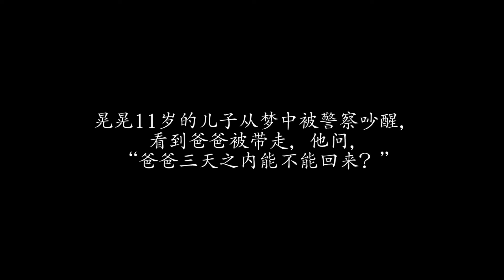關於鄧傳彬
鄧傳彬，網名鄧二晃晃，1975年生於四川宜賓，政治異議人士，獨立電影拍攝者，自2008年汶川地震後熱心社會公益，積極投身社會公共事務，曾參與過營救陳光誠、觀察烏坎村民選舉、調查河南艾滋病災情等眾多事件。

2019年5月16日晚，疑因網絡言論在宜賓老家遭警方抓捕，後證實被控涉嫌尋釁滋事罪刑事拘留，羈押在南溪區看守所至今逾半年，其妻子唐曉燕女士先後委託兩位律師代理該案，除第一位律師在案件偵查階段僥倖獲得一次會見，之後包括案件進入審查起訴階段都再不獲准律師會見。